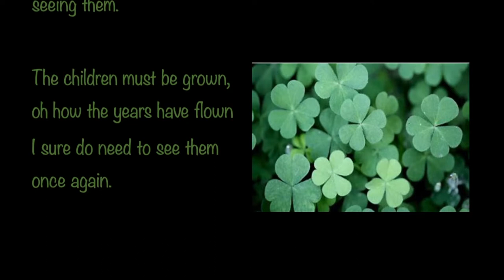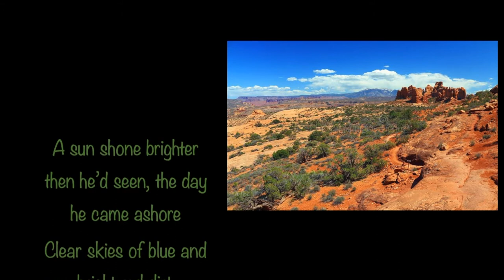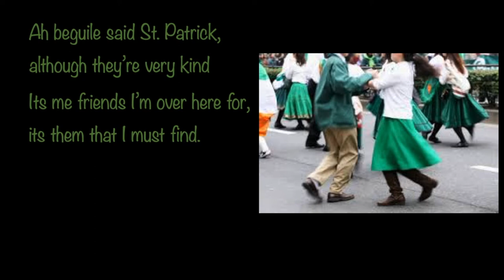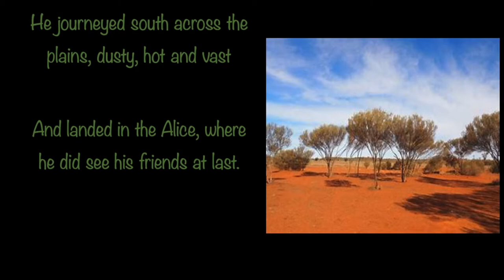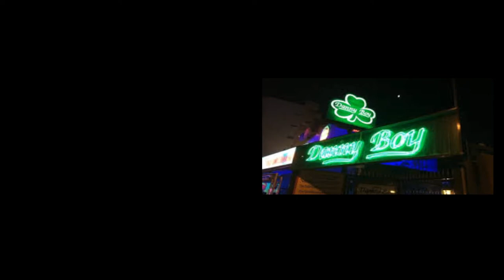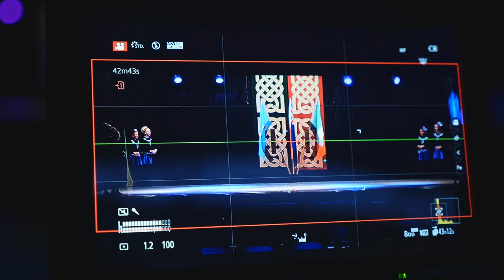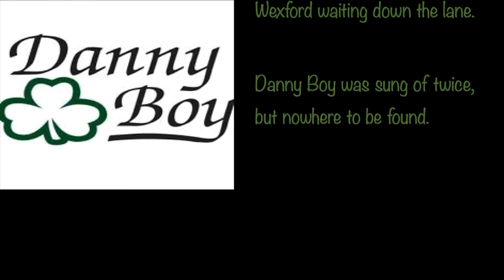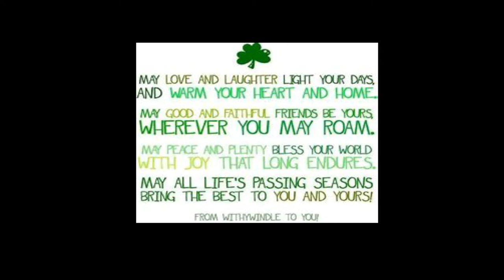Highland & Irish Dancing Cairns 2020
Highland & Irish Dancers Cairns Presents A Celtic Gig a blend of Celtic Culture through Music, Dance and Song.

The City of Cairns Festival of Highland and Irish Dancing Association Inc was established in Cairns in 1983 by Principal Teacher Mrs Jacqueline Wilson.

The "City of Cairns" Highland and Irish Dancers compete regularly at Highland and Irish Dancing competitions throughout Queensland and Interstate.

Our dancers are in high demand to entertain at Civic Functions, Corporate Events, St. Patrick's Day celebrations, School Fetes and Nursing Homes.

Our Association prides itself in providing professional tuition to students and aims to develop correct technique, discipline and performance skills in a caring learning environment where each student's abilities and strengths are developed individually.

Dancers from the "City of Cairns" Highland and Irish Dancers have joined the internationally acclaimed OzScot Australia Highland Dancing Team and have performed at the Edinburgh Military Tattoo - Scotland , The Oman Tattoo - Oman, the Virginia International Tattoo - USA ,  the Basel International Tattoo - Switzerland, the 2010 Edinburgh Military Tattoo in Sydney, Rotterdam International Tattoo in Rotterdam, Holland,  Nova Scotia Tattoo in Canada and the Royal Edinburgh Military Tattoo in Melbourne Australia in February 2015.

In 2017 Cairns Highland Dancer, Angela Nucifora joined the OzScot Team in Basel in Switzerland and in 2019 Ellie Henley perfirned with OzScot at the Virgina International Tattoo - USA.

Principal, Mrs Jacqueline Wilson, represented Australia on the judging panel of the 2014 World Highland Dancing Championships at Dunoon, Scotland.  Jacqueline also judged the 2014 Champion of Champions Championship of Australia in Melbourne and has judged at Championships throughout Australia, in New Zealand and Scotland.

Students are prepared for Highland Examinations conducted through the National Dancing Association of Australia and Irish Examinations conducted through An Coimisiun le Rinci Gaelacha (Irish Commission - Dublin)

2018 saw our Irish Dancers compete in the 2018 Australian Irish Dancing Championships that were held in Cairns in October.